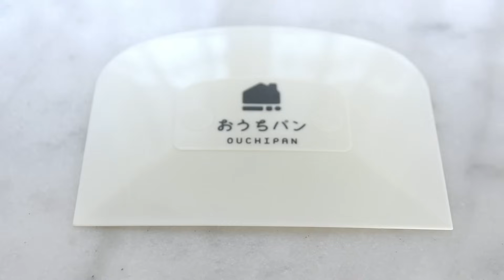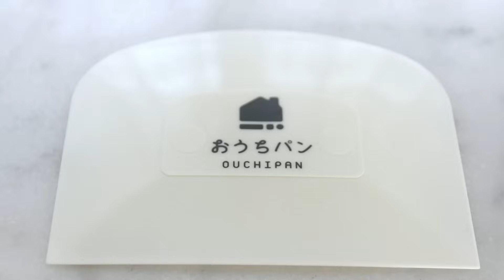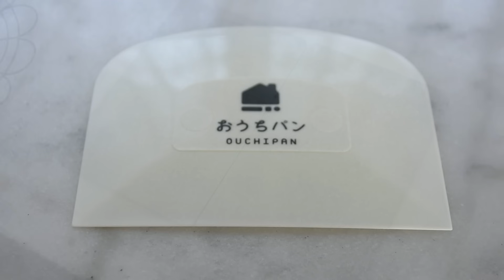りんごパンが最高に美味しくなる生地と成形！😊生地もフィリングも極上のハニーアップル🍎感謝の気持ちを込めたパン作り。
ハニーアップル🍎

（6個分）
【パン生地材料】
強力粉（春よ恋）　200g
砂糖　20g
卵　　20g
バターミルクパウダー　6g
（スキムミルクで代用出来ます）
塩（ゲランドの塩 ）　3g
※普通の塩で代用可能です。
牛乳　55g
水　　60g

【フィリング①】
りんごの銀杏切り　150g〜200g（18枚）
※今回の林檎はサンつがるを使用しました。

【フィリング① りんごのコンポートの作り方】
■薄めに銀杏切りにカットしたりんごにグラニュー糖を入れて        電子レンジ600W  3分
■バター10gを混ぜてラップをして電子レンジ600W  1分30秒

【フィリング②】
はちみつの粒ジャム　18g
※代用はメープルの粒ジャムやホワイトチョコチップなども美味しいですよ❗️

【発酵の目安】
一次発酵　35℃   50分程度で生地が2倍ぐらいになるまで発酵させる。
二次発酵　35℃   45分程度で指で押して跳ね返りはあって少し指の形が残るぐらいまで発酵

【ベンチタイム】
12分割して15分ベンチタイム

【成形】
1. ベンチタイム後に生地を12cmの円形に伸ばして、はちみつの粒ジャムを3gのせ、りんごのコンポートをのせる。
2. もう一枚12cmの円形に伸ばした生地を上から被せ、8等分にカットする。
3. 8等分した生地を縦に積み上げるように重ねて、手前に倒して断面が上になる様に形を整えてカップにいれて二次発酵。

【焼成】
塗り卵　適量
アーモンドスライス　適量
180℃   13分

【使用した型】
マドレーヌカップ　サイズ:75mm
※seriaで購入しました。

Honey Apple 🍎

(6 pieces)
[Ingredients for bread dough]
Bread flour (Haruyo Koi) 200 g
20 g sugar
Egg 20 g
Buttermilk powder 6g
(You can substitute skim milk.)
Salt (Gerando's salt) 3g
*Regular salt can be substituted.

[Filling (1)]
Ginkgo apple slices 150 g to 200 g (18 slices)
*This time, we used Sun Tsugaru for the apple.

[Filling (1) How to make the apple compotes]
■Add granulated sugar into the thinly sliced apple and microwave for 3 minutes at 600 W.
■Mix 10 g of butter and wrap it. Microwave it for 1 minute and 30 seconds at 600 W.

[Filling (2)]
Honey grain jam 18 g
*Substituting maple jam or white chocolate chips is also delicious ❗️

[Standard for Fermentation]
Ferment at 35 °C for 50 minutes until the dough has doubled in size.
Secondary fermentation: Ferment at 35 °C for about 45 minutes until it bounces back and leaves a little finger shape.

[Bench Time]
Divide it into 12 parts and bench it for 15 minutes.

[Shaping]
1. After bench time, roll out the dough into a 12 cm circle, top with 3 g of honey jam, and top with apple compote.
2. Cover the dough with another 12 cm circle and cut into 8 equal pieces.
3.Put the dough into 8 equal parts, stack it vertically, turn it toward you, shape it so that the cross section is on top, and put it in a cup for secondary fermentation.

[Baking]
Coated egg to taste
Almond slices to taste
180 °C 13 minutes

[The mold used]
Madeleine Cup Size: 75 mm
*I bought it at seria.